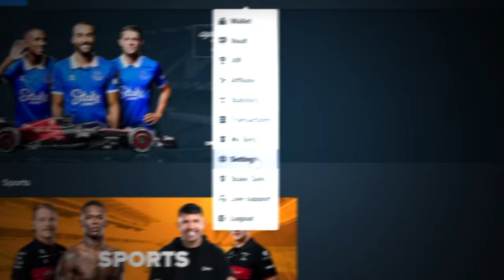Double 256x multiplier on SUGAR RUSH 1000!